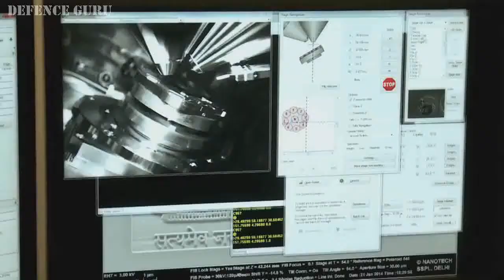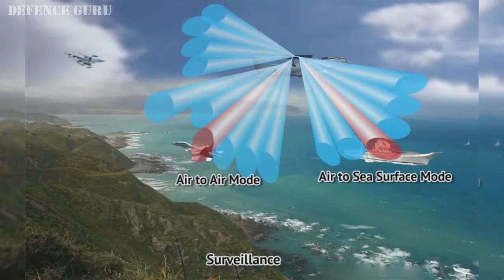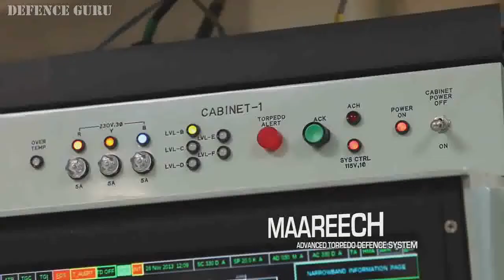INDIAN MILITARY WEAPONS DEVELOPED BY DRDO !!! MUST WATCH!!!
The Defence Research and Development Organisation (DRDO) is an agency of the Republic of India, charged with the military's research and development, headquartered in New Delhi, India. It was formed in 1958 by the merger of the Technical Development Establishment and the Directorate of Technical Development and Production with the Defence Science Organisation. It is under the administrative control of the Ministry of Defence, Government of India.

With a network of 52 laboratories, which are engaged in developing defence technologies covering various fields, like aeronautics, armaments, electronics, land combat engineering, life sciences, materials, missiles, and naval systems, DRDO is India's largest and most diverse research organisation. The organisation includes around 5,000 scientists belonging to the Defence Research & Development Service (DRDS) and about 25,000 other scientific, technical and supporting personnel.